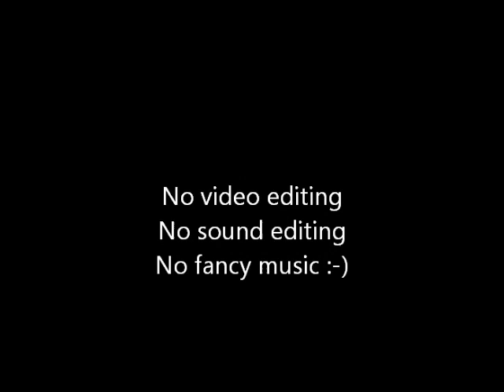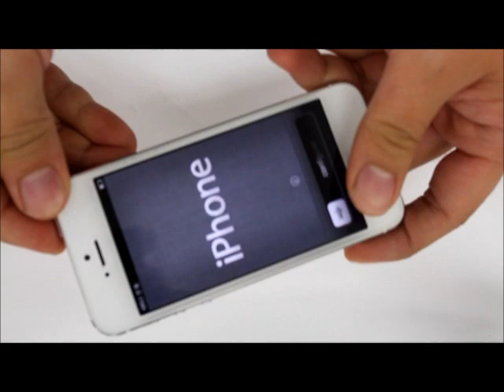USG Impossible Tempered Glass for iPhone5 Test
Impossible Tempered Glass Film for iPhone5.
Current #1 sales in Japan Amazon.